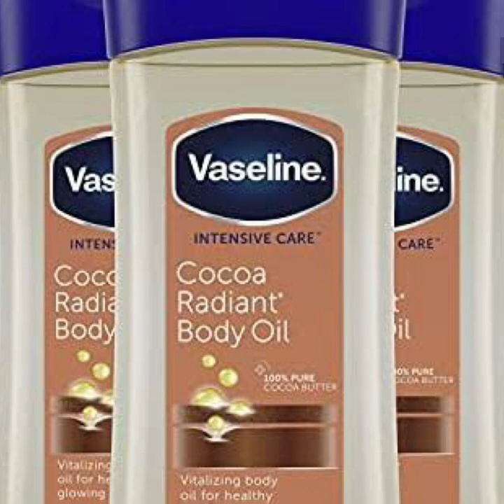11 BEST BODY CREAMS/LOTIONS FOR DARK AND CARAMEL SKIN TONES✨ for dark skin queens.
On this channel, I will be sharing perfume oil, skincare-Products reviews tutorials, beauty tips & life style vlogs.